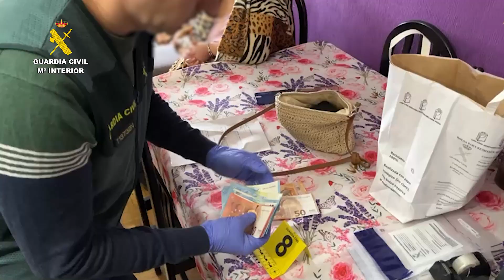La Guardia Civil libera 16 víctimas de trata en Palencia